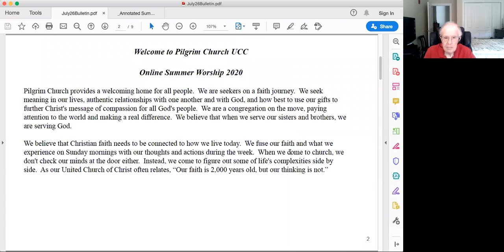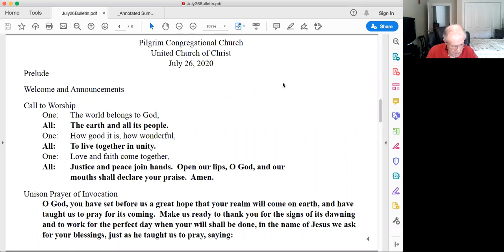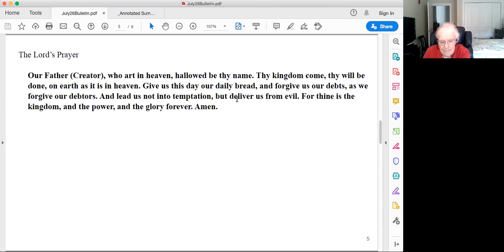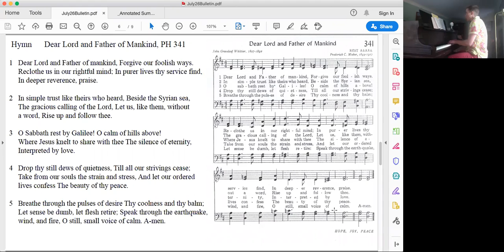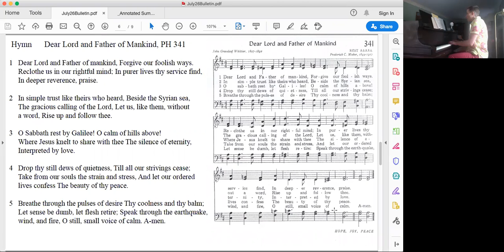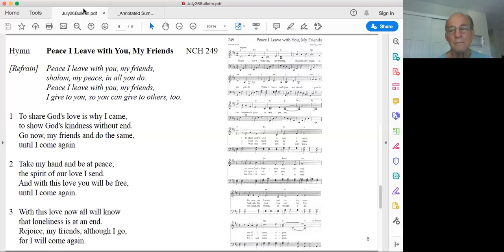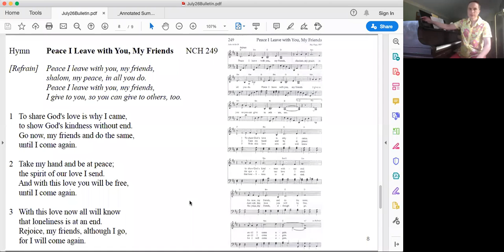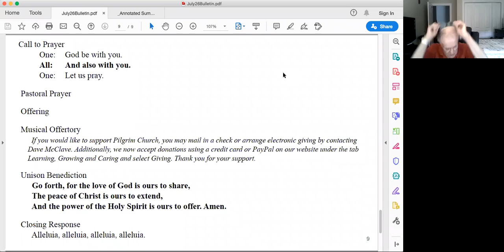Worship - Sunday, July 26, 2020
Bob Beckwith